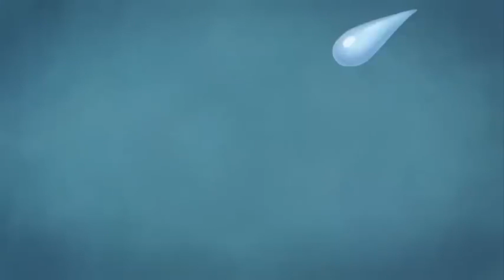My favorite Cat Burglar Death (Ratta-Tatta Studios)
The title self-explanatory.